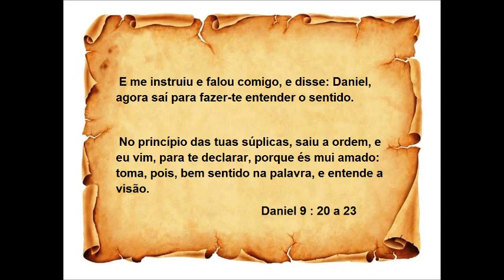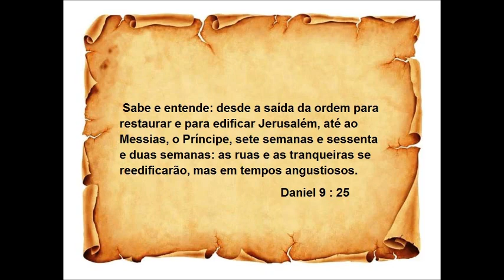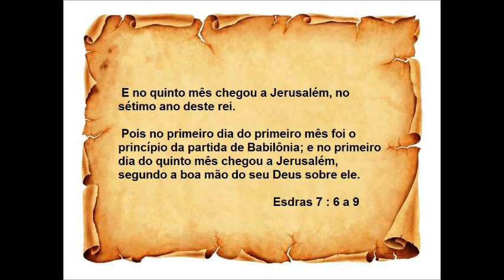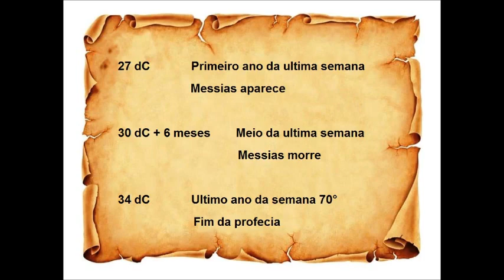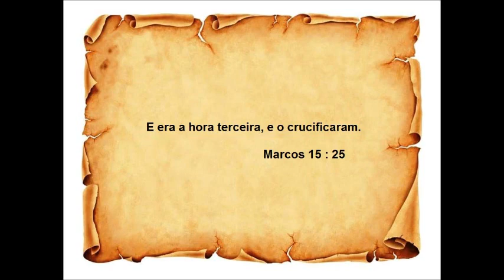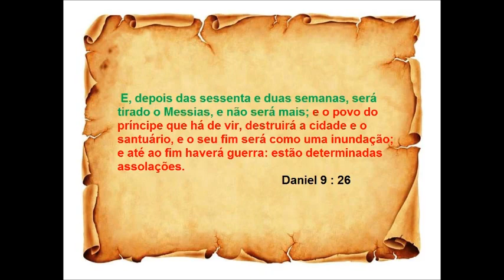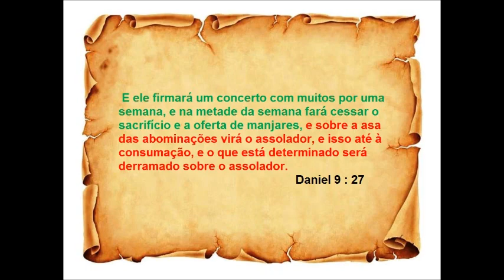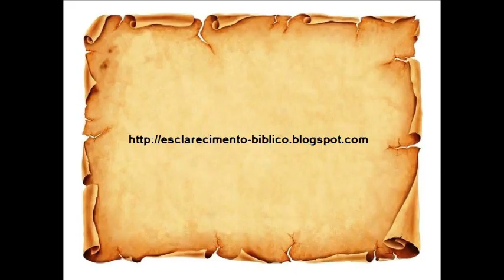Profecia com o tempo da primeira vinda do Messias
Deus deu para o profeta Daniel a contagem de tempo para a vinda do Messias, evja toda contagem nesse video.

Muitos pregadores falam de um periodo de sete anos no tempo do anti cristo, eles tiram essa ideia dessa profecia mas estão pregando errado.

Nesse video eu mostro esse erro que estão pregando e mostro que a profecia fala somente sobre o Messias.